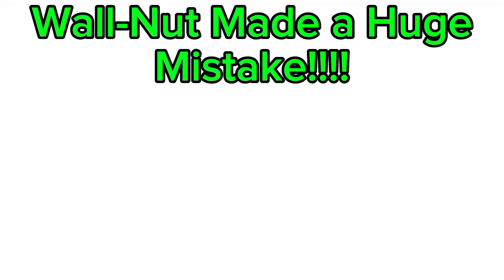Quagmire Made a Huge Mistake!!!! (Peashooter,Bonk choy and Wall-Nut)